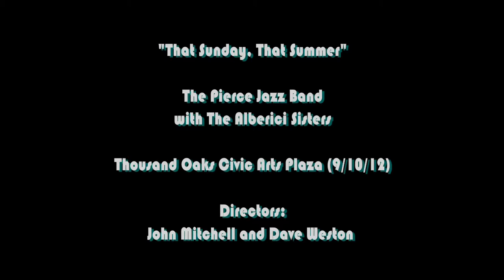06|10 That Sunday, That Summer (Pierce College Big Band-HD.mov)